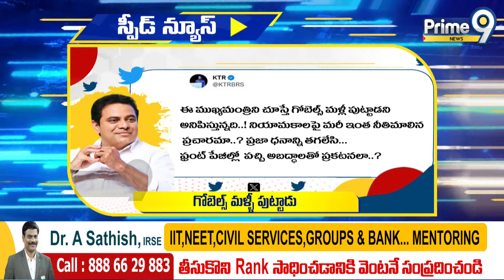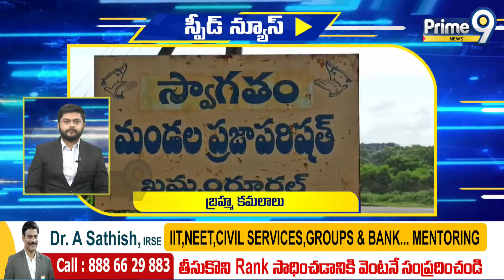Speed News | Andhra Pradesh | Telangana | National | Prime9 News